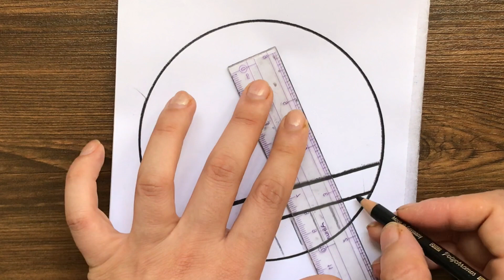Beautiful Easy Scenery Drawing || Fatimah Art Drawing || Easy Circle Drawing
Beautiful Easy Scenery Drawing
Fatimah Art Drawing
Easy Circle Drawing
hi😀
I drew step by step a beautiful Easy Scenery Drawing for beginners.

Fatimah Art Drawing
Easy Circle Drawing
easy pencil drawing in a circle scenery
very easy circle scenery drawing
beautiful circle drawing scenery
fatimah art drawing
pencil drawing in a circle scenery
how to draw very easy scenery
circle scenery
drawing easy for beginner
scenery drawing
drawing lesson
easy drawings
how to draw easy
landscape painting
how to draw
Landscape Painting
Easy Art For Beginners
watercolor
painting
art
drawing
speed paint
sped up painting
tutorial
how to
how to paint
traditional
paint
pencil
pen
pretty
beautiful
drawing
how to draw
art
drawing online
painting
Easy Drawing
Step by Step Drawing
easy art
3D Drawing
draw
drawing tutorial
drawing lesson
easy drawings
google draw
draw
coloring
drawing class
 drawing outline
sketch drawing
 easy drawing
scenery drawing
easy stuff
easy art
easy to draw
painting
3D Drawing
drawing tutorial
drawing lesson
easy drawings